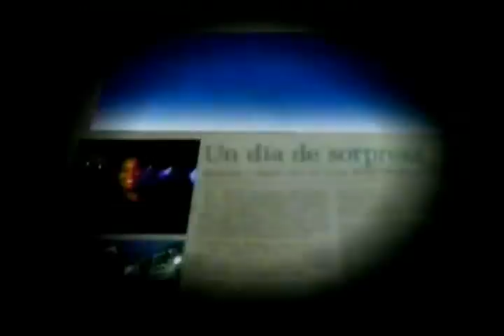De viernes en Buenaventura